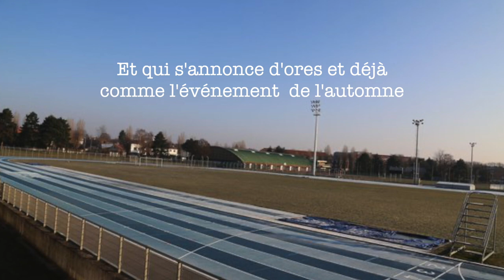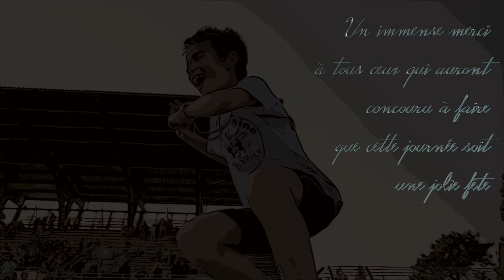cross JZ 2021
Souvenirs du premier cross du College Jean-Zay de Lens après le confinement...